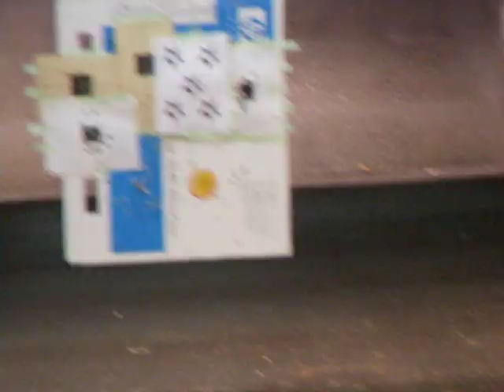M29 44 MAG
Going for a good grouping, good turned to so so, still not bad for the distance I guess : (

Shooting a rare Desert Eagle .44 Mag